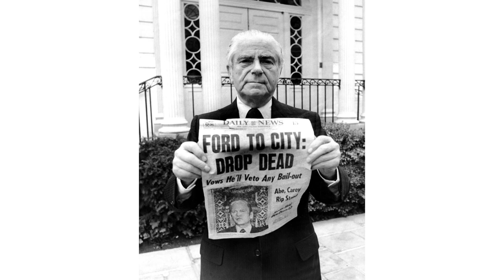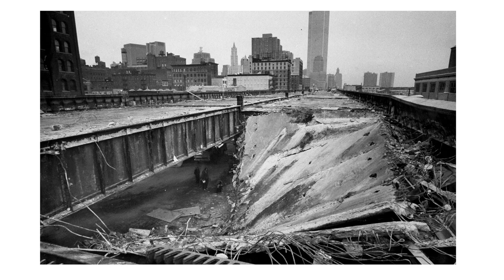Kim Phillips-Fein (Part 1): Fear City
When the news broke in 1975 that New York City was on the brink of fiscal collapse, few believed it was possible. How could the country’s largest metropolis fail? How could the capital of the financial world go bankrupt? Yet the city was indeed billions of dollars in the red, with no way to pay back its debts. Bankers and politicians alike seized upon the situation as evidence that social liberalism, which New York famously exemplified, was unworkable. The city had to slash services, freeze wages and fire thousands of workers, they insisted, or financial apocalypse would ensue.

In "Fear City"—a finalist for the 2018 Pulitzer Prize in History—historian Kim Phillips-Fein tells the remarkable story of the crisis that engulfed the city. With unions and ordinary citizens refusing to accept retrenchment, the budget crunch became a struggle over the soul of New York, pitting fundamentally opposing visions of the city against each other. Drawing on never-before-used archival sources and interviews with key players in the crisis, "Fear City" shows how the brush with bankruptcy permanently transformed New York—and reshaped ideas about government across America.

At once a sweeping history of some of the most tumultuous times in New York's past, a gripping narrative of last-minute machinations and backroom deals and an origin story of the politics of austerity, "Fear City" is essential reading for anyone seeking to understand the resurgent fiscal conservatism of today.

Kim Phillips-Fein is the author of "Fear City: New York's Fiscal Crisis and the Rise of Austerity Politics" and "Invisible Hands: The Businessmen's Crusade Against the New Deal." She teaches history at New York University's Gallatin School of Individualized Study, and she has written for "The Nation," "Dissent," "The Baffler," "The Atlantic" and "The New York Times," among other publications.